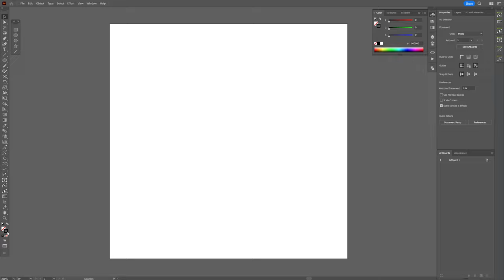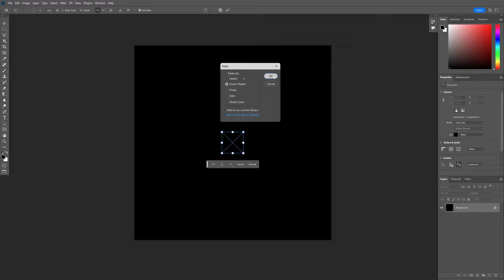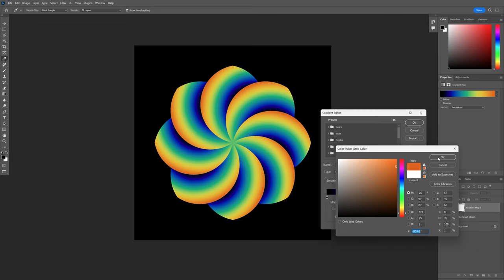How to Design a Colorful Geometric Flower Logo in Illustrator + Photoshop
Create a captivating flower illustration in Adobe Illustrator by meticulously arranging simple geometric shapes such as circles. Carefully choose vibrant colors and gradients to infuse life into the design, and employ precise alignment and transformation tools to achieve symmetrical perfection. Lastly, apply gradient or shadow effects to add depth and dimension to your geometric flower, resulting in a visually striking and contemporary floral artwork.